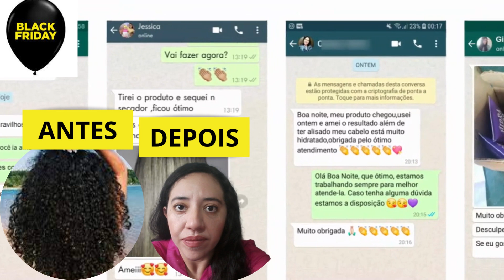Hidraliso Alisante de Chuveiro(BLACK FRIDAY)Hidraliso é bom? Hidraliso vale a pena?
Hidraliso funciona,
Além disso, o Hidraliso é de fácil aplicação,
podendo ser utilizado tanto em casa quanto em salões de beleza.
Não é necessário gastar horas e horas para obter cabelos lisos perfeitos.
Com esse produto,
 você pode conquistar resultados incríveis de forma prática e rápida.

Hidraliso Onde Comprar:
Se você já decidiu comprar o Hidraliso,
esta é a fase em que você encontrará todas as informações necessárias para adquiri-lo.
Apresento opções confiáveis de onde comprar o produto,
seja diretamente pelo site oficial
ou por meio de parceiros autorizados.
Não perca tempo e obtenha agora mesmo o seu Hidraliso!
É A MELHOR PROGRESSIVA DE CHuVEIRO

00:02 OLÁ AMORES
00:15 hidraliso alisante de chuveiro
01:00 HIDRALISO  ONDE COMPRAR